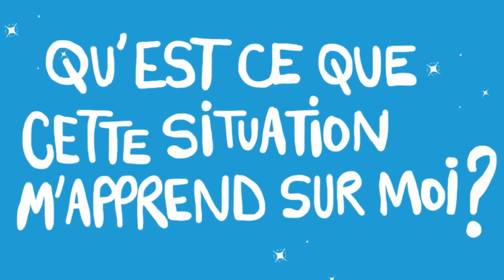🥊Fais ça pour DÉTRUIRE n'importe quelle CIRCONSTANCE NÉGATIVE de ta vie !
🎁 EN CADEAU 🎁 1 GUIDE de 30 questions pour t'aider à te connecter à ta finalité et incarner LE NOUVEAU TOI **

🌊La Masterclass qui te permet d'accueillir tes pensées négatives ET manifester tranquille

🔥Le challenge Manifestation de 28 jours pour être CERTAIN.E d'être sur les rails du succès 👉

Merci pour votre soutien. C’est bon de vous voir par ici ❤
Et toutes vos suggestions de vidéos sont les bienvenues dans les commentaires !

Bisous Vous ❤